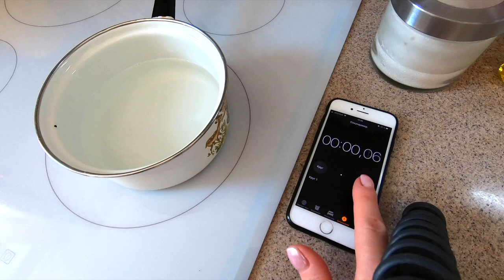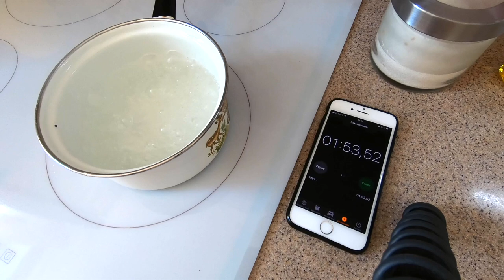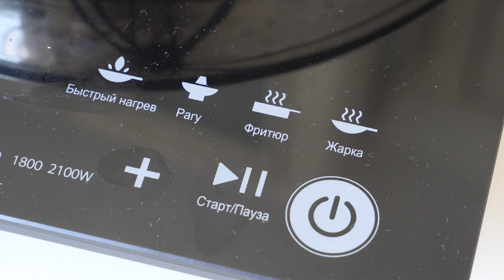Дешевая индукционная плита или дорогая? Есть разница? Дешевая переносная индукция за 3000 руб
Готовим на дешевой переносной индукции. Особенности приготовления на индукционной плите. Особенности готовки на дешевой индукции.

Дешевая индукционная плита стоит покупать? Электроплитка настольная индукционная плитка MC-IN2201 Переносная дешевая одноконфорочная индукция за 3000 и стационарная индукция за 30 000  Есть ли разница? Дешевая индукционная плита стоит выбрать ?  Как и обещала привезла с дачи переносную одноконфорочную  индукционную плиту, все жалуются на неравномерность нагрева. Так ли это? проведем тест и сравним 2 плиты. Плитка для дачи Обзор Midea MC-IN2102 против MIDEA MC-IF7021B2-WH. Можно ли готовить на дешевой переносной индукционной плите Дешевая индукционная плита плюсы и минусы Дешевая индукция Midea MC-IN2102 ? Обзор дешевой индукционной плиты Переносная индукция для дачи